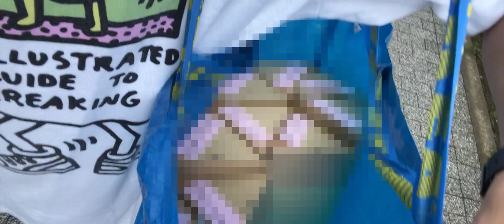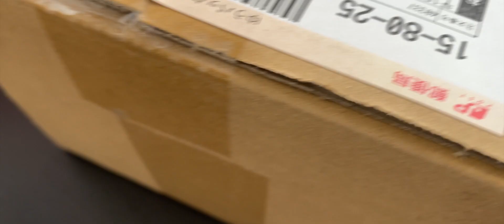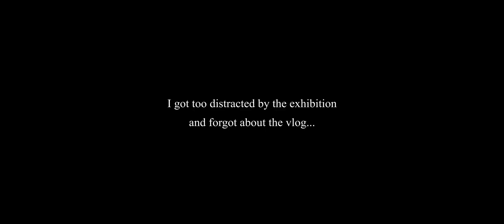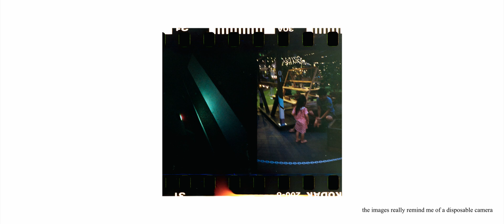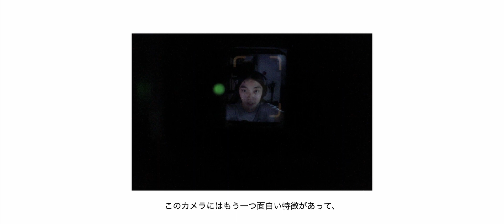Ricoh Auto Half EF2 Review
0:00 Morning Vlog
3:30 Unboxing the Ricoh Auto Half EF2
5:53 Heading to the exhibition
6:54 Test image gallery
8:16 Camera Review